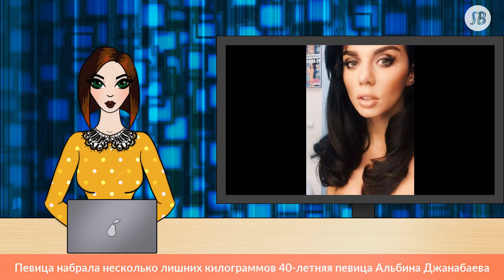Альбина Джанабаева сильно располнела после отдыха в Европе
Певица набрала несколько лишних килограммов

40-летняя певица Альбина Джанабаева серьезно поправилась после отдыха в Европе. Певица призналась, что, помимо легкого бронзового оттенка кожи и выгоревших волос, результатом отпуска стали также «пара лишних килограммов».

«Каникулы... Да, подошли к концу. Удалось в этом году всей семьёй съездить и на юг Франции, и в Испании провести пару недель. Отдыхать — не работать! Хотя, отдых с детьми — это всегда особые путешествия (кто знает, тот поймёт).

Впрочем, супруга Валерия Меладзе написала, что ставит перед собой задачу уже в ближайшее время сбросить то, что набрала во время отдыха. «Завтра начну! А пока — воскресенье... морально подготовлюсь», — иронизирует Альбина.

Пользователи Интернета поддержали бывшую солистку «ВИА Гры». «Альбина, цель поставлена, и вы ее достигнете. Хороший отдых — это всегда супер, и даже лишние килограммы не сильно заботят», «Вы всегда в шикарной форме, какие лишние килограммы?!?», «Господи, какие килограммы!? Нимфа!», — написали комментаторы.